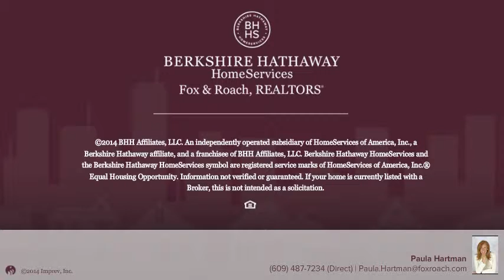9201 Atlantic Ave 7 Margate, NJ 08402